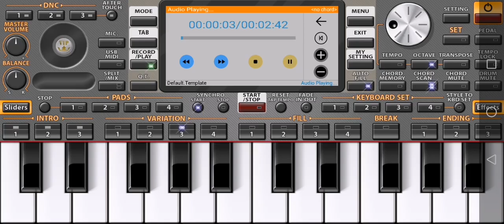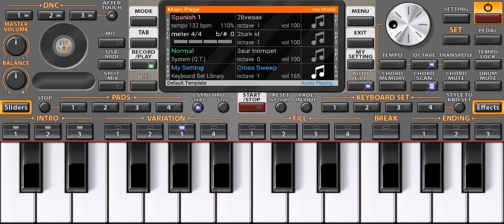COFFIN DANCE COVER BY ORG 2020 MUSIC STUDIO PA4X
Coffin dance meme test org 2020 music studio pa4x sofeh studio music studio mobile studio new set 2020 style instrumen korg pa 4x pa3 pa2x pa1x pa1000 pa900 pa800 pa700 pa600 pa500 pa300 korg kronos korg m3 korg triton new set 2020